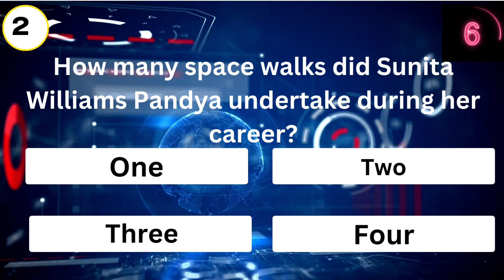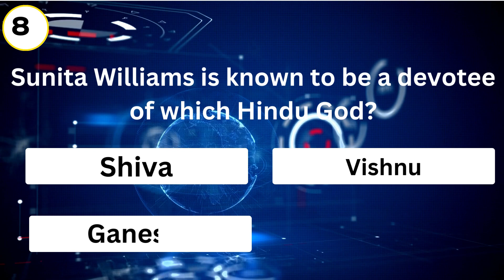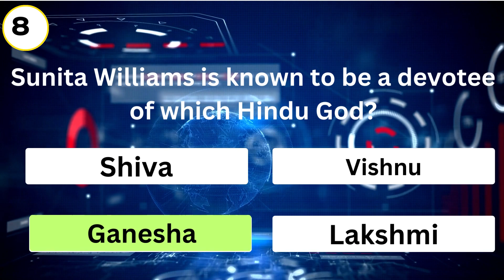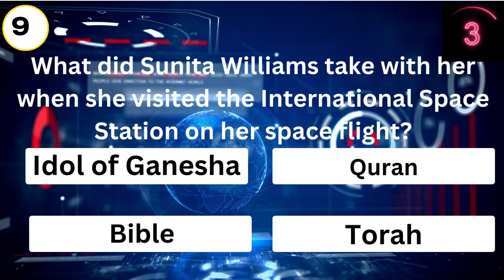Ch-10 Inspiring Lives of Scientists | Sunita Williams Pandya | VVM | Vidyarthi Vigyan Manthan Exam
"India's Historic Contributions to Science and Technology: A Tribute to Vidyarthi Vigyan Manthan"

Description:
Explore the rich legacy of India's scientific prowess in this insightful presentation prepared exclusively for Vidyarthi Vigyan Manthan. From ancient times, India's achievements in science and technology have shaped its unique societal evolution, guided by the profound concept of 'vasudaiva kutumbakam' – the belief that the whole world is one family. This unity fostered tolerance, freedom of expression, and the pursuit of knowledge.

Visionaries like Varahamihira, Aryabhatta, Vagbhatta, and Susruta played pivotal roles in disseminating invaluable knowledge, propelling India to the forefront of scientific progress. Generous royal patronage fueled the integration of science into daily life, setting India apart as the 'golden sparrow' even in times when the Western world was in darkness.

This documentary emphasizes that knowledge is the most enduring and invaluable wealth, and those on a quest for it are on the path of enlightenment and liberation. Vidyarthi Vigyan Manthan aspires to nurture today's students into tomorrow's leaders – scientists, technocrats, and innovators. Understanding our illustrious past is crucial, as it embodies the visionary spirit, wisdom, and compassion of ancient scientists and sages.

Witness the generosity with which they shared scientific knowledge for societal and national progress. Maintaining India's position as a global scientific leader is of utmost importance, a legacy already ignited by luminaries like Ramanujan, C.V. Raman, Vikram Sarabhai, APJ Abdul Kalam, and esteemed organizations such as ISRO, CSIR, DRDO, and more.

India boasts abundant talent waiting to be harnessed effectively and efficiently. Parents and teachers alike hold the responsibility of nurturing innovation in students. Cultivating a fervent scientific temperament is within reach, and together, we can achieve this goal. The path to success is not distant. Vande Mataram! 🇮🇳